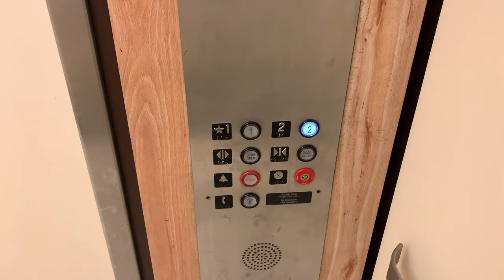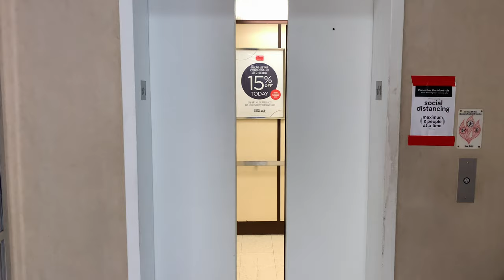Dover Hydraulic Elevator @ JC Penney Lynnhaven Mall Virginia Beach VA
(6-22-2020) While the elevator has received a slap on mod, the motor on this elevator is still quite nice!  Especially for a mall elevator.

Support elevaTOURS!